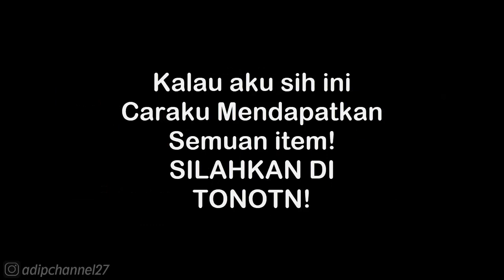Cara Mendapatkan item: 115.Melarang Melindungi Latihan - Sengoku Basara 2 Heroes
List #2 Saweria :
11. Alfisahr Riski - 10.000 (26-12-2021)
12. Sultan (Tidak mau di sebut) - 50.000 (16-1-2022)
13. Tukang TubTube - 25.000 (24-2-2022)
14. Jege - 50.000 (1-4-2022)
15. Fajar Trenggalek - 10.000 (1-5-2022)
16. M iqbal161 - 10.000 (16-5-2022)
17. Teman2 yang ingin jadi youtuber - 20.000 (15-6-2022)
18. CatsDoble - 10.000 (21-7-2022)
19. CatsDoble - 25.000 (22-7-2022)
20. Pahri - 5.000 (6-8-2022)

Follow Aku di :
Instragram : @adipchannel27

. . . . . . . . . . . .Terima Kasih. . . . . . . . . . . . .